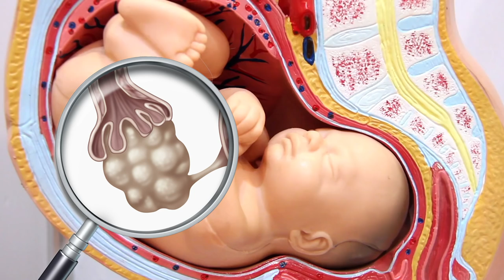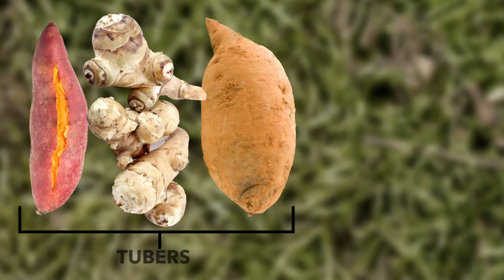Revealed: is hormone replacement safe? | Dr. Gundry Clips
In this clip from the podcast, Dr. Gundry discusses the facts AND misconceptions surrounding menopause. He also reveals how some people choose to treat its symptoms (including more controversial measures such as hormone replacement). So if you’ve ever considered trying to treat the symptoms of menopause with medicine, make sure to watch this video to find out how to do this SAFELY. Better yet, watch this video for some extremely simple and natural tricks for managing those symptoms. So whether you’re a biohacker-in-the-making or a cautious homeopath, this video is for you!